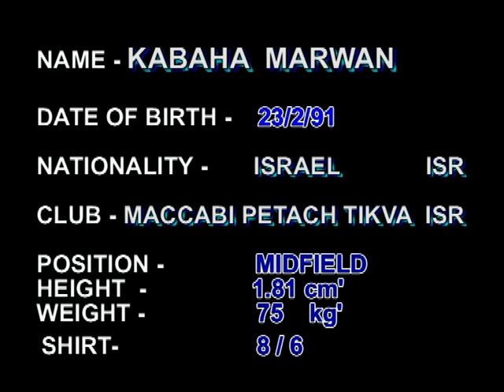Marwan Kabha - מרוואן קבהא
marwan kabha